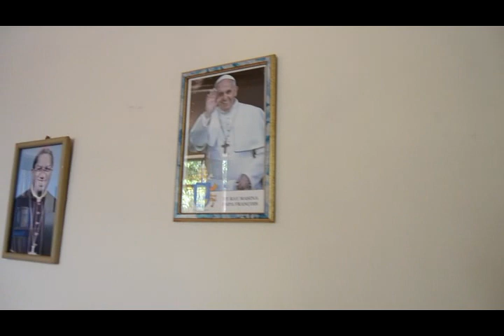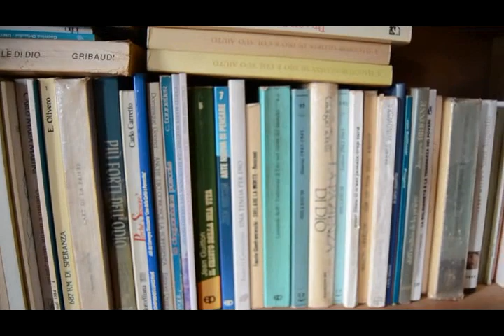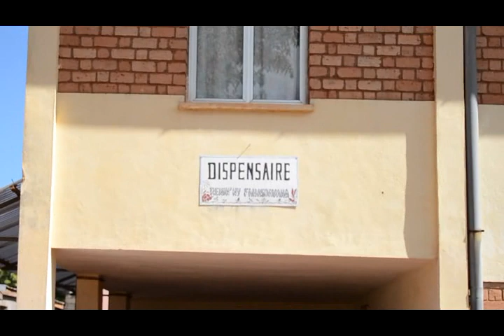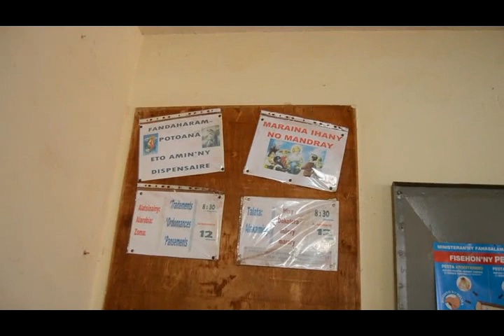TRANO FITIAVANA 2019. 2°: Tongarivo sy Ampasimanjeva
Fianakaviana miara-dia atambatry ny Trinitè Masina Miaina ny Toko Telo.

Giubileo della presenza delle Case della Carità in Madagascar:
le Case di Tongarivo (Antananarivo) e Ampasimanjeva.
2019.